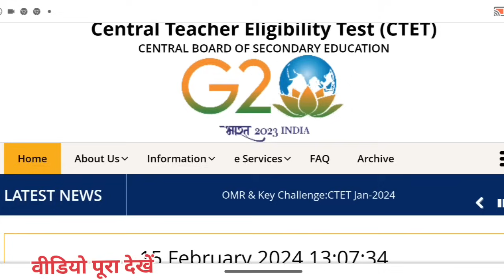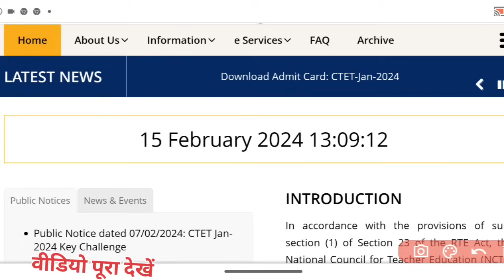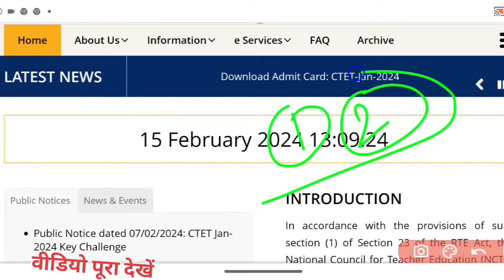CTET 21 Jan 2024 Results Today Good News | ctet 2024 result kb aayega || s mani academy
CTET 21 Jan Results Date Out  | 5-7 मार्क्स सभी के बढ़ेंगे | Next CTET 2024 | Tre 3.0 में मौका
ctet 2024 results kb aayega